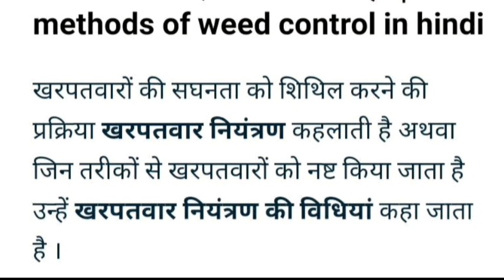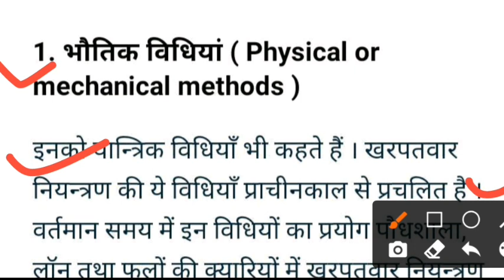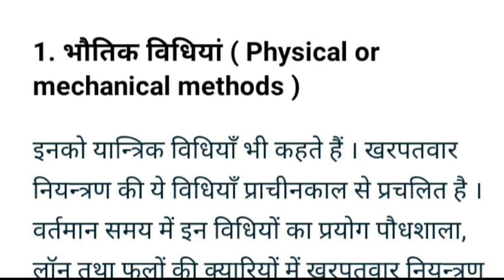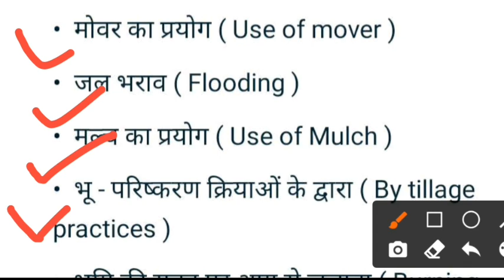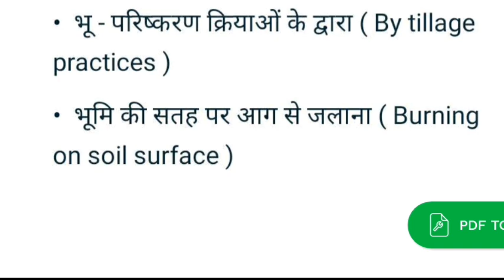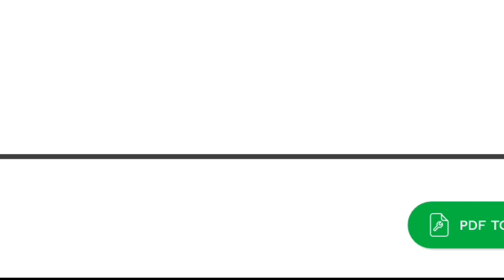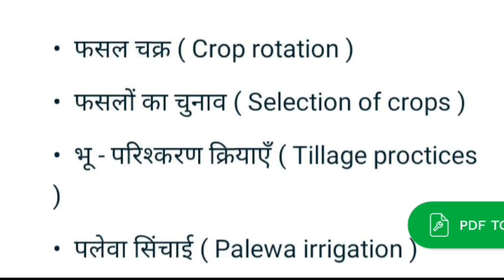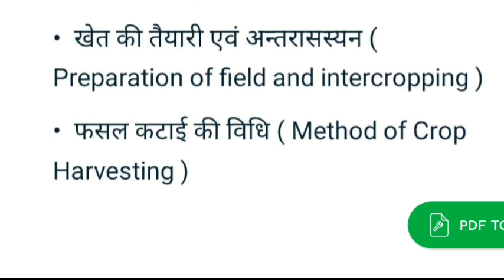organicfarming || जैविक खेती || खरपतवार नियंत्रण प्रणाली || class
खरपतवार क्या है खतपतवार को नियंत्रण करने वाली प्रणाली
      यह का वास्तविक खेती के विषय में है आशा करते हैं आपको क्लास अच्छी लगेगी